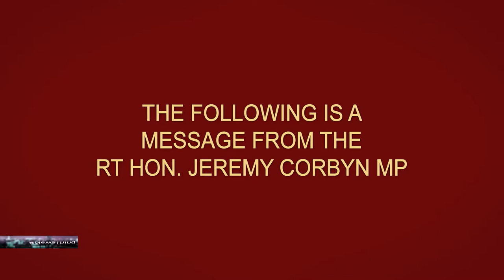Votin' (Full Episode: 28th May 2016) - News Thing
Sam explains why all the cool kids are votin to stay in the EU and Elizabeth Jones from UKIP answers our allegations that her party isn't racist enough. With Stephen K. Amos, Holly Burn, Helen Wood and Elizabeth Jones.